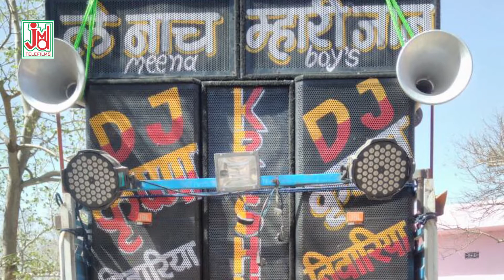Chunni Chehara Pe Ltkar College Padhwali ¦ राजस्थानी DJ Song ¦ Shambhu Meena | JMD Ventures Ltd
Please Subscribe   Our Channels / JMD Bhakti Sagar/ JMD Rajashthani/ JMD Bangla/ JMD Purulia Dhamaka  And Enjoy More Hindi Devotional, Rajashthani Devotional Rajashthani Folk Loke Kathayen Rajashthani Comedy /Drama  Hindi Bhajan, Hindi Aarti, Chalisa, Kirtan, Alha, bhakti Purna Kathayen Mantra Chants.Mata Ki Bhente Shyam Bhajan Hanuman Bhajan & Many More ... .

Chunni _Chehara_ Pe_ Ltkar_ College_ Padhwali Shambhu_ Meena#Devdhani

Title :-Chunni Chehara Pe Ltkar College Padhwali
Artest:-
Singer :-Shambhu Meena
Lyrics :-  Shambhu Meena
Tune :-Mewadi Brothers
Music Arranger :-Shaitan mewadi
Audio Recording Studio :- Shree Dev Studio
Recodist :- Raju Mewadi
Video Director :
Edit Video :-
Makeup & Dress :-
Camera :-
Category :-Folk
Language :- Rajasthani

http://
http://

Jagdish Chaila#Geeta Sharma#Amrit Rajasthani,Panya Sepat Vip#dost

249